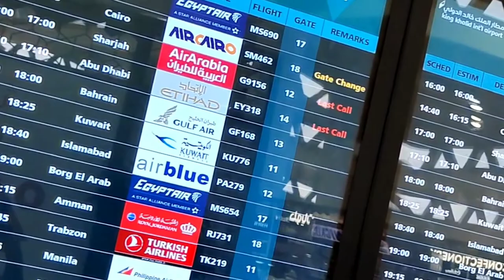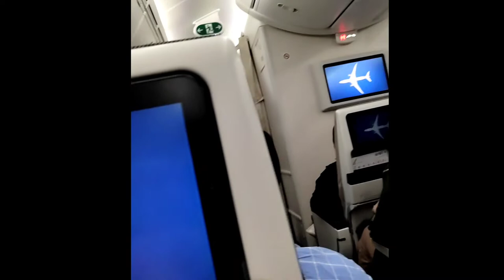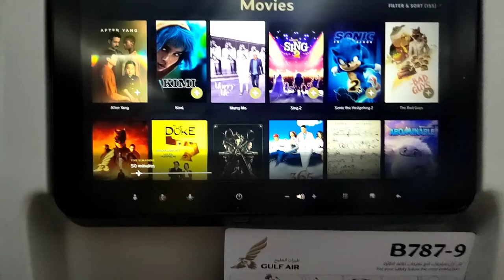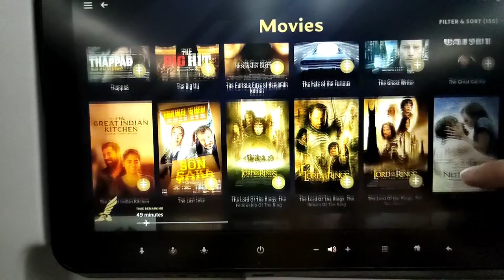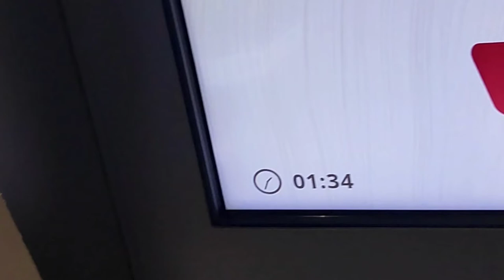My First Vlog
HI,
This is my first vlog. My name is Ayaz and i will be sharing my daily Vlog and travel vlog on this channel.

In myfirstvlog i will be traveling from Riyadh to Bahrain and will share my experiance.

Mohammad ayaz

Travel with Ayaz